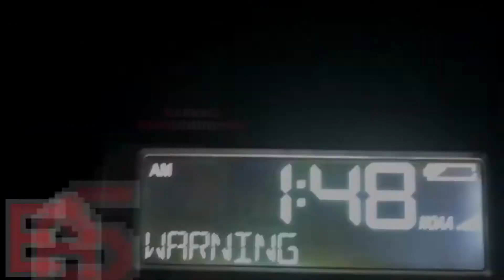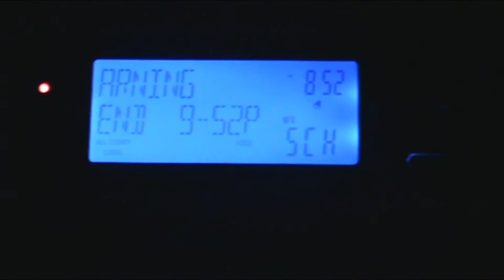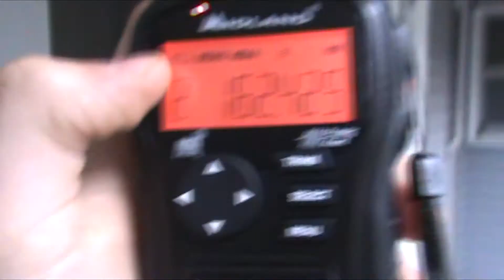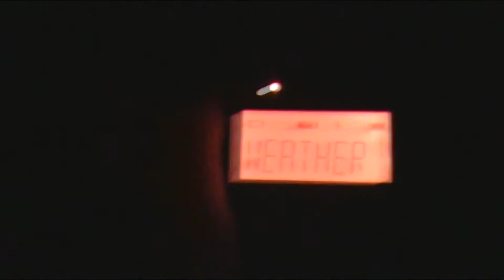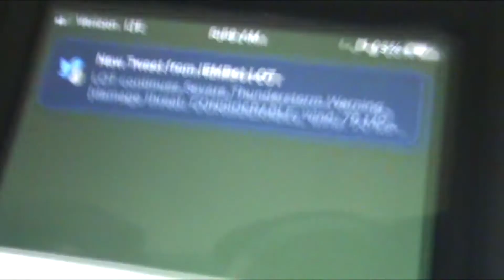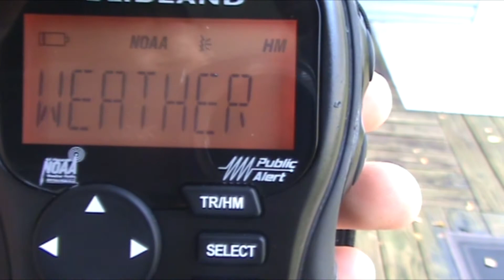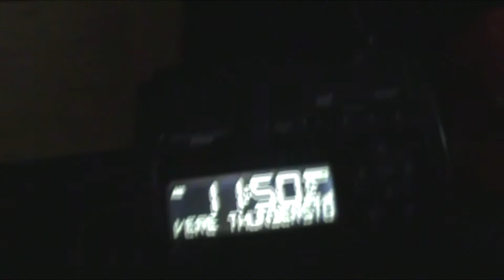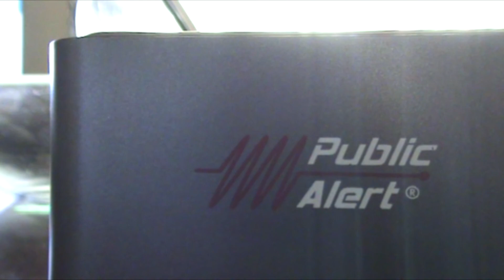SUMMER'S HAVOC CONCLUSION... - EAS Alerts from 8/9/21 - 8/11/21 - (EAS #695-796)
Well, after 2 months late, I’m finally back into uploading all delayed compilations! Much of my absence has been due to school work, and other things that have overwhelmed me and has consumed a lot of my time on staying consistent with uploads. But I’m now back in it with a lot more uploads coming soon.

Man, this was a very interesting experience with 3 Severe weather outbreaks in a span of only 72 hours! Ranging from Confirmed Tornadoes, Damaging straight line winds, A Long lived MCS Extending all the way from Illinois that lasted into Ohio, and more! This video also includes the 2021 National EAS Test from 8/11/21. This video is almost half an hour long, which marks the record of the longest video on my channel, so sit back, relax, enjoy!